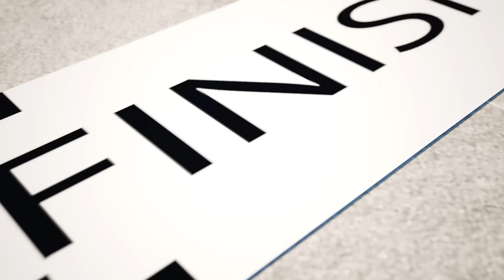Children Playing on the Trampoline🙀🍧Adventures in the Mall🎁👻👮‍♂️ Stealing is Very Bad